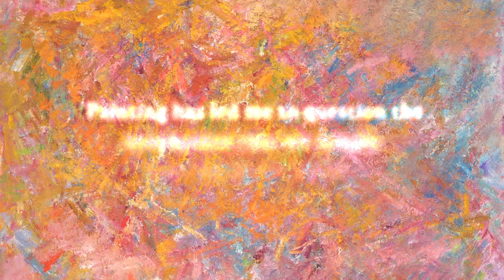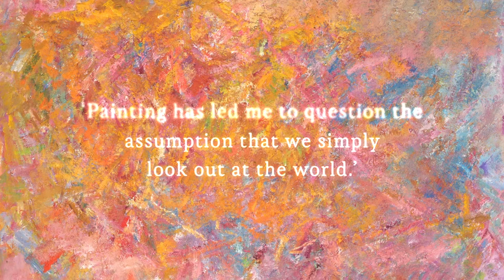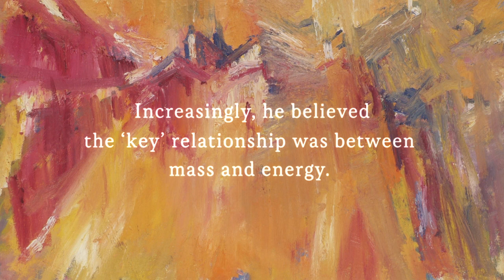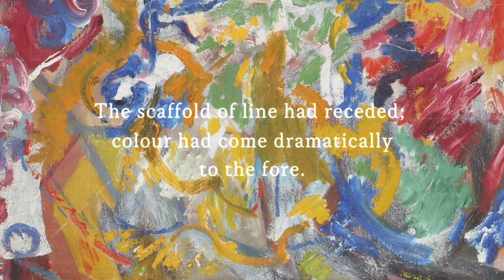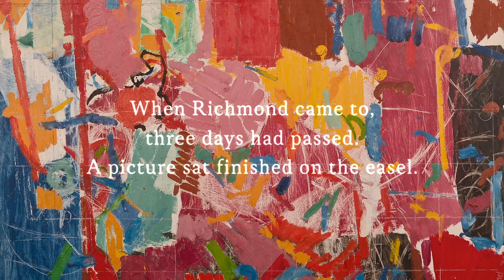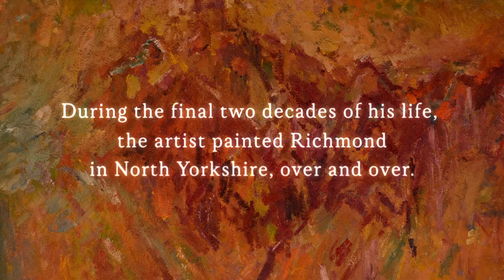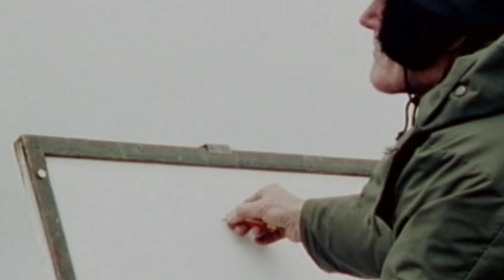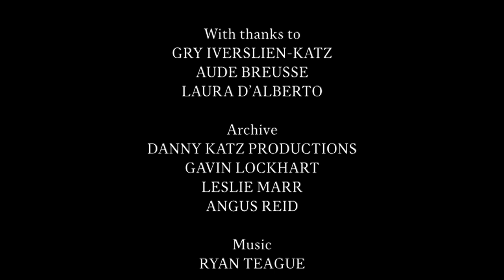Miles Richmond - 'Moments of Vision'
Produced by Philip Cairney, this film gives a brief introduction to English painter Miles Richmond (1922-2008), who developed his style in the late 1940s whilst training with David Bomberg. A founding member of the Borough Group, his work was also deeply informed by William Blake, Paul Cezanne, Rainer Maria Rilke and the science behind human perception.